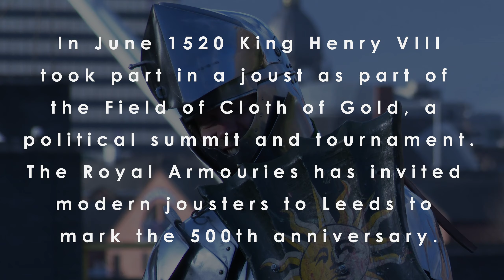Meet the jousters: Luc Pétillot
In June 1520 King Henry VIII took part in a joust as part of the Field of Cloth of Gold, a political summit and tournament. The Royal Armouries has invited modern jousters to Leeds to mark the 500th anniversary.

Meet Luc Pétillot who talks about what jousting means to him.

This video is in French but English subtitles are available.

We will post an introduction to all of the jousters over the next few weeks: